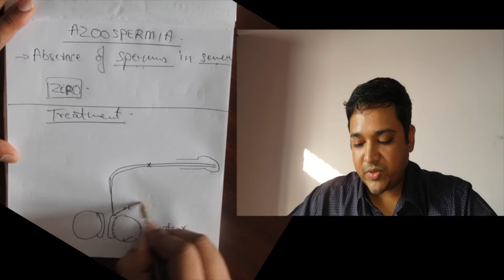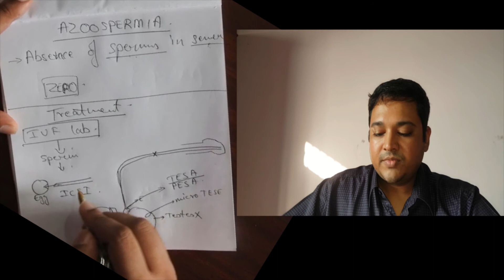AZOOSPERMIA TREATMENT EXPLAINED IN KONKANI